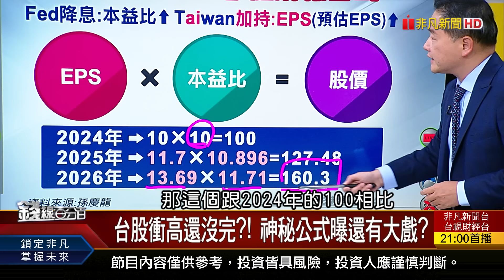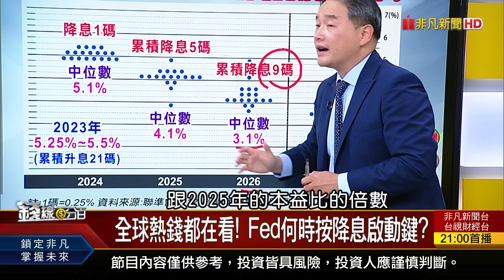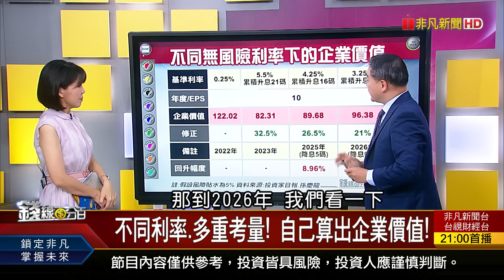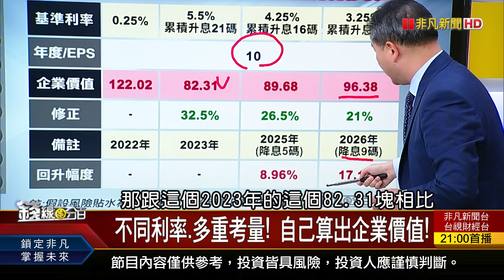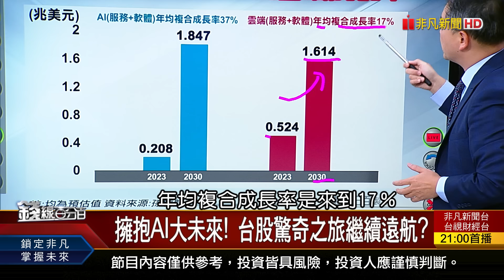《一張不賣奇蹟自來? 財報公式曝:再漲6成?》【錢線百分百】20240708-3│非凡財經新聞│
◎一張不賣奇蹟自來? 財報公式曝:再漲6成?

●0708完整版(上)《一人得道 "積"全升天? 台積電千元剛開始? 蘋果i16全換A18晶片? 新機升級潮催落去?》
●0708完整版(中)《Arm架構大軍壓境! 台IP股誰氣勢如虹? 先進製程光速前進 AMC監控商機抬頭!》
●0708完整版(下))《川普概念股vs.AI概念股 美股多頭繼續嗨? 新制勞退每人分紅3.2萬! 帳戶怎查?專家教你!》